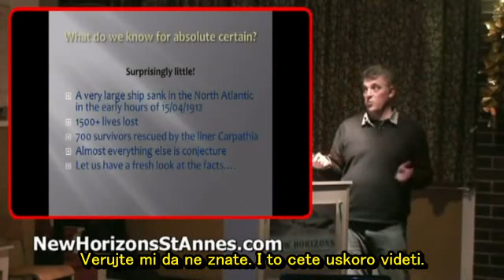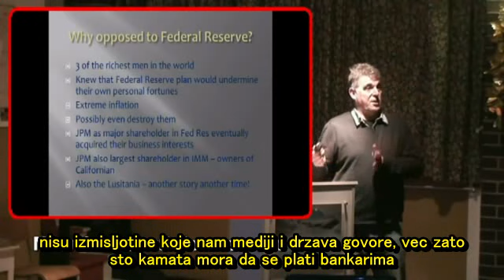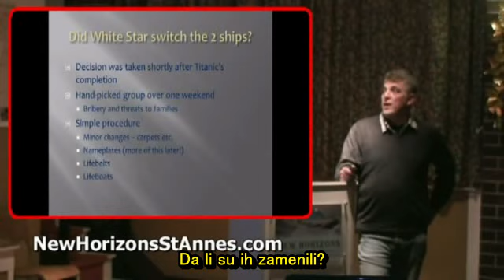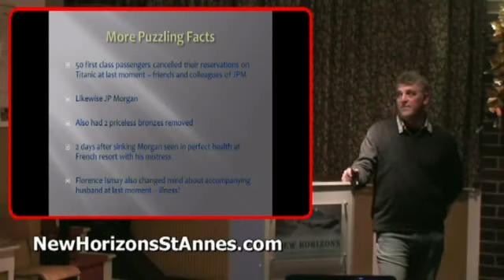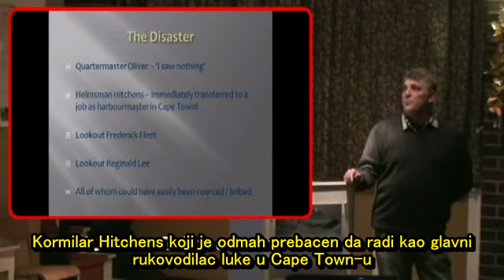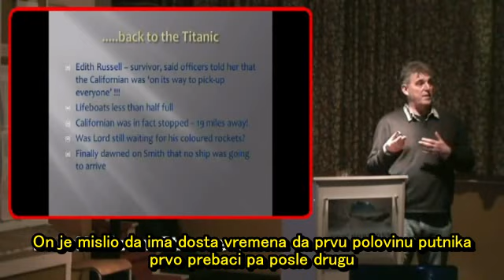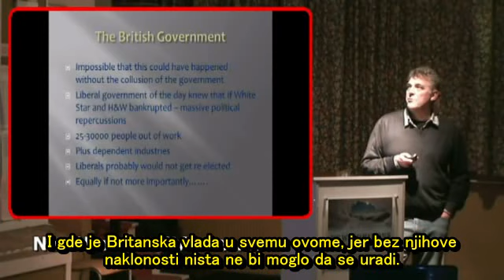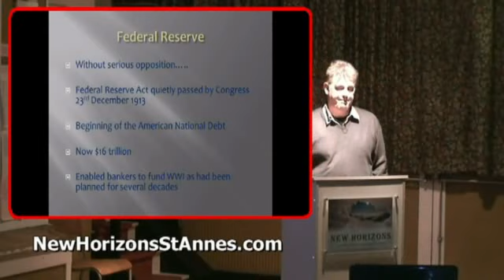TITANIK - VELIKA PREVARA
The Titanic Conspiracy